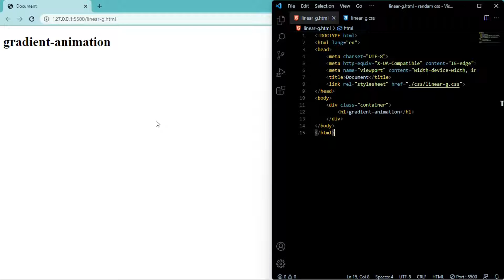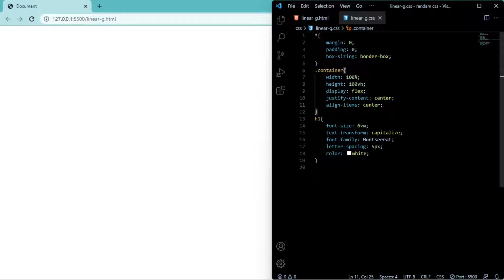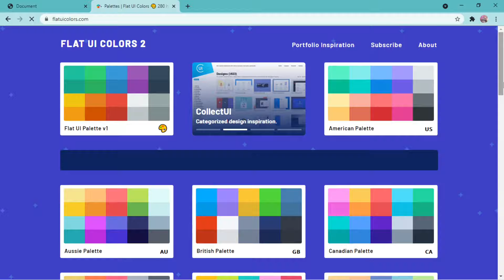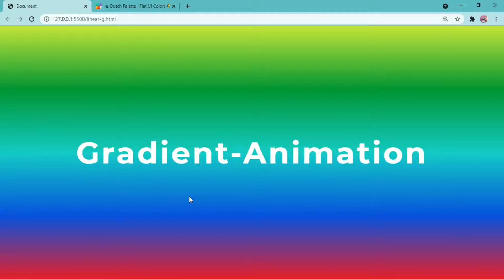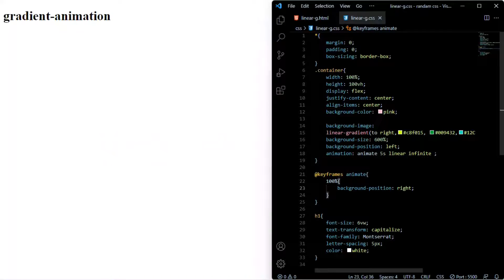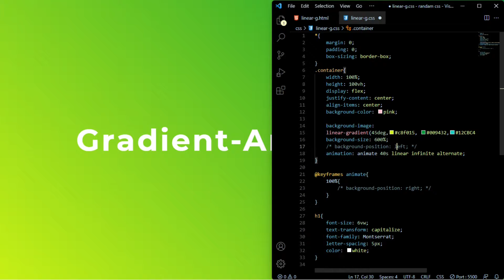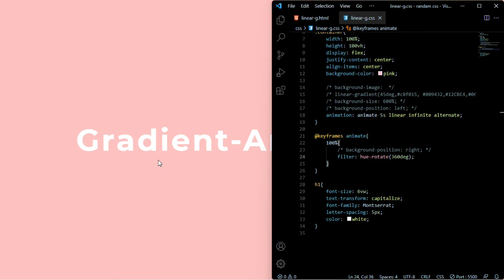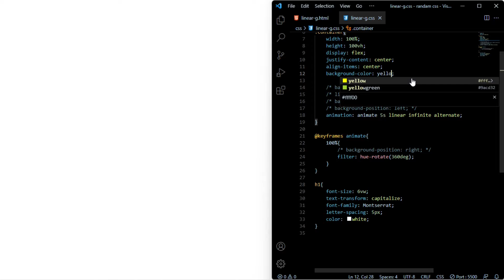Linear gradient animation using css in hindi | htmldeveloper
Today we will make Linear gradient animation using html css
To aaj hum dekhenge ki hum gradient colors ko kaise animate kr sakte hai bohot hi simple hai ye karna.

I hope app logo ko pasand ayega